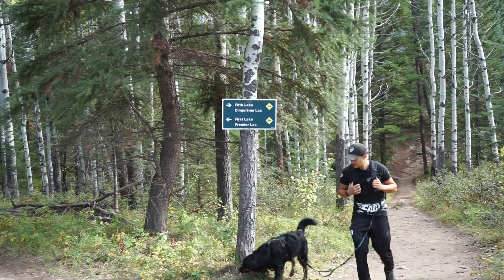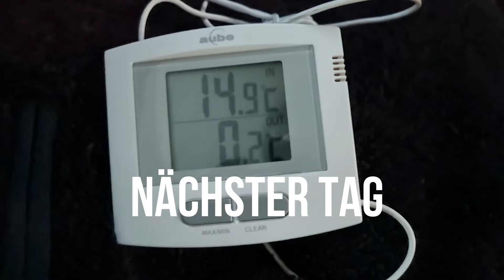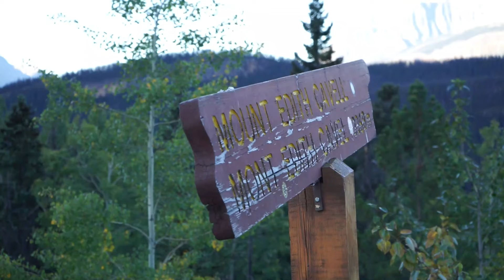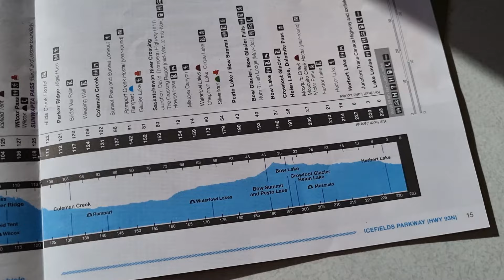ROCKY MOUNTAINS 🏔🇨🇦 - Grizzly und Schwarzbären! 🐻 | Jasper Nationalpark Teil II | Reisevlog #32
In diesem Reisevlog nehmen wir euch mit auf unsere Reise mit dem Wohnmobil durch Kanada. Wir sind Melli, Werner und unser Hund Schmiddy! 🚙👫🐕‍🦺

Wir machen weiter, wo wir in der letzten Woche aufgehört haben: In den kanadischen Rocky Mountains. Es gibt hier einfach unendlich viele schöne Orte. In dieser Folge zeigen wir euch einige Highlights des Jasper National Parks: das Valley of the 5 Lakes, den Pyramid Lake, den Old Fort Point, sowie die Athabasca und Sunwapta Falls. Die meisten dieser Orte liegen entlang des Icefield Parkways, welcher Jasper mit Banff verbindet und somit mitten durchs Herz der Rockies führt. Die Fahrt selbst ist schon ein Highlight und man kommt aus dem Staunen nicht raus. Nach jeder Kurve zeigt sich eine neue malerische Bergkulisse. Das ganze bei sonnigem Wetter und mit den sich ändernden Farben des Herbstes: einfach einzigartig schön!

Viel Spaß bei dieser Folge! Und wenn Ihr Fragen oder Anregungen habt, immer gerne in die Kommentare :)

Eure Melli, Werner & Schmiddy!

VIELEN DANK! :)

Kapitel:
00:00 Intro - der Schrei der Elks
00:58 Valley of the 5 Lakes
05:49 Pyramid Lake
07:48 Old Fort Point
14:13 Football gucken in Jasper
15:52 Minusgrade in der Nacht
16:47 Athabasca Falls
19:31 Blick auf die Karte
22:18 Sunwapta Falls
25:11 die Sonne ballert!
25:38 Icefields Parkway
26:57 Columbia Icefield
29:06 die Bremsen glühen mal wieder -.-
31:19 Schwarzbären!!!
32:48 Fazit und Ciaovapcici!
35:53 Outro